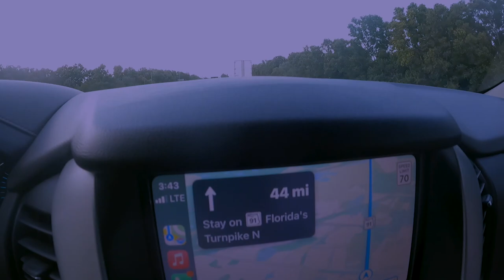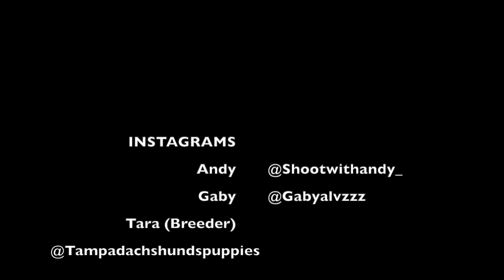MY JOURNEY TO PICK UP MILO MY PUPPY !!!